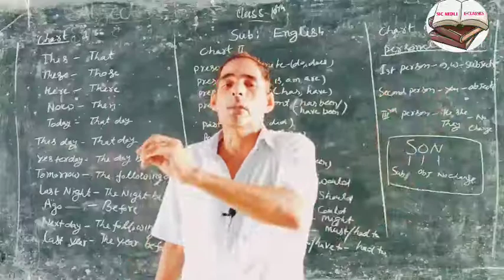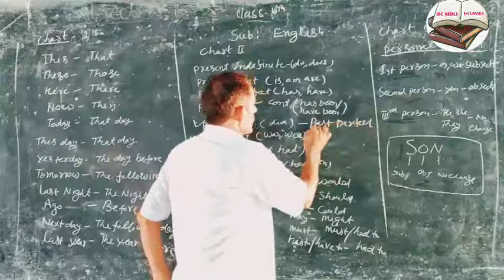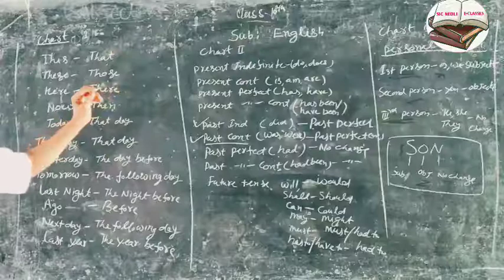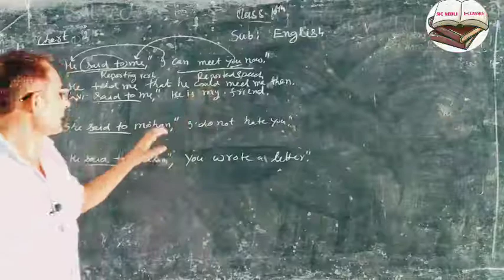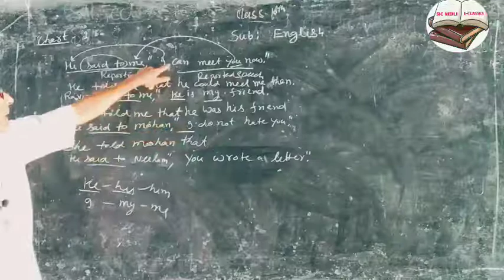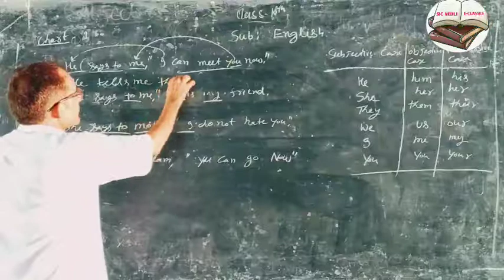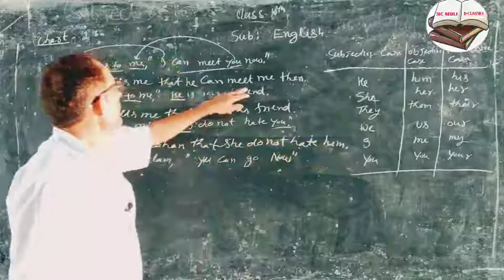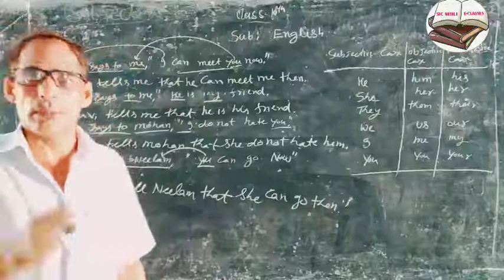Class-11 English Grammar (direct-indirect Speech) by- Sh. S Tomar Sir